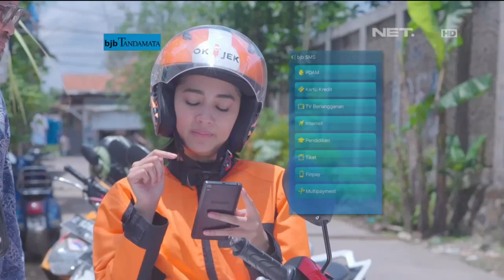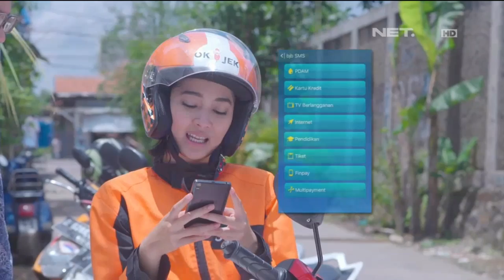Solusi Mbak Sarah Buat Penghulu yang Mau Bayar Tiket - OKJEK 16 November 2016